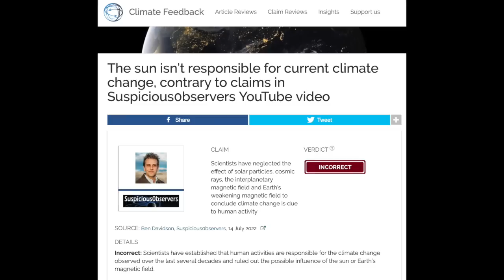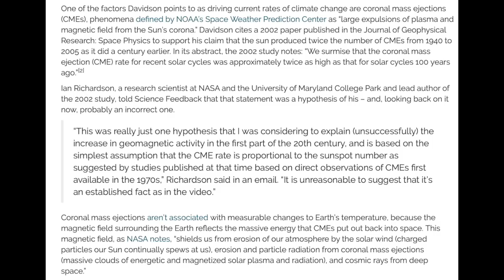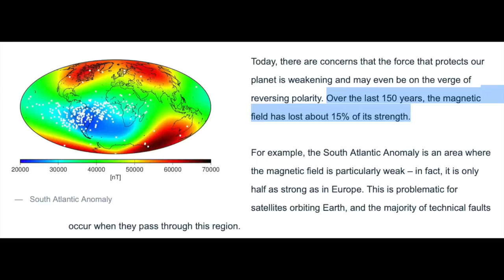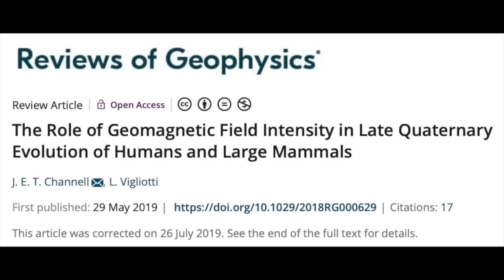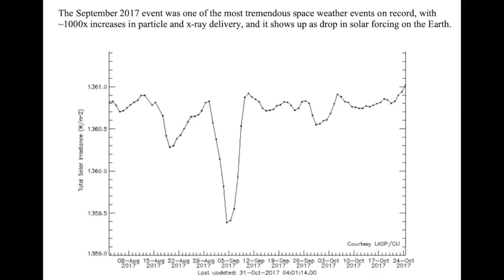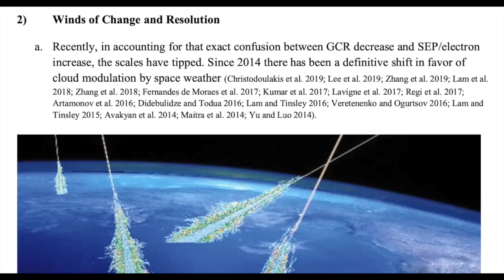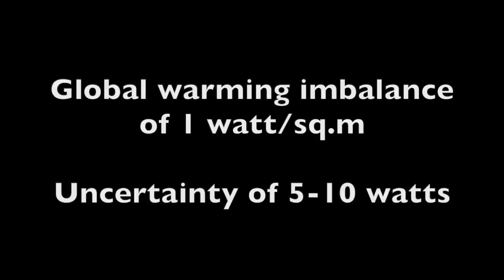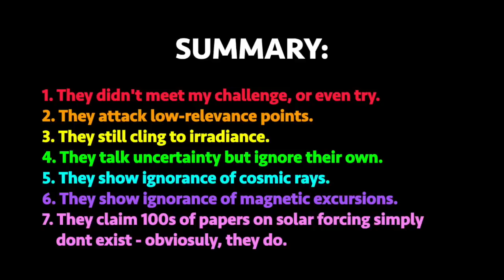"Experts" Try to Debunk Ben on Climate Change